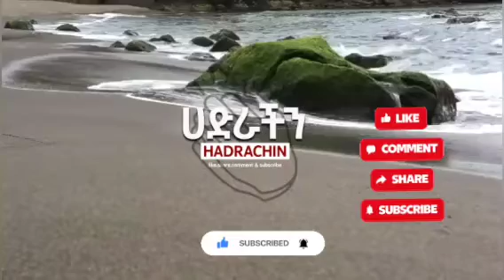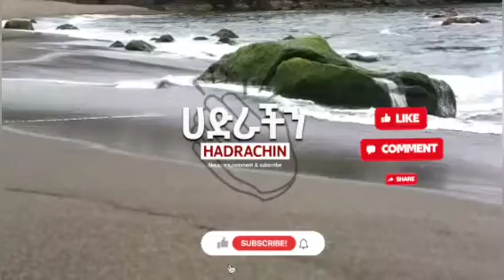"ያኑረል አይኒ" አዲስ የዲቤ መንዙማ 2023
Ethiopia News - Wollo Media News | Getachew Reda | Debretsion Gebremichael | Tigray | Tigrai TV | TMH | Ethio Forum
Check Out New Ethiopian Menzuma
Ethiopian, amazing, best, beautiful wedding
አዝናኝ የስርግ ላይ ጭፈራዎች
ምርጥ ኢትዮጵያዊ ጥንዶች
Best Ethiopian wedding dance
Amazing Ethiopian Wedding
habesha wedding dance
 nikkah